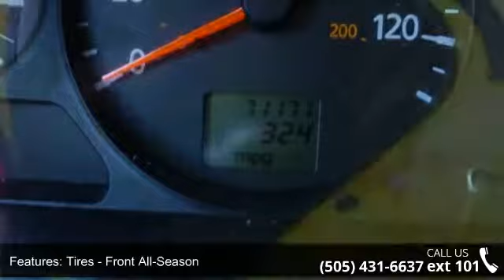2006 Nissan Sentra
Introducing the 2006 Nissan Sentra! An affordable compact seating as many as 5 occupants with ease! Nissan infused the interior with top shelf amenities, such as: front bucket seats, air conditioning, and much more. It features an automatic transmission, front-wheel drive, and a 1.8 liter 4 cylinder engine. Our sales reps are knowledgeable and professional. We'd be happy to answer any questions that you may have. We are here to help you.